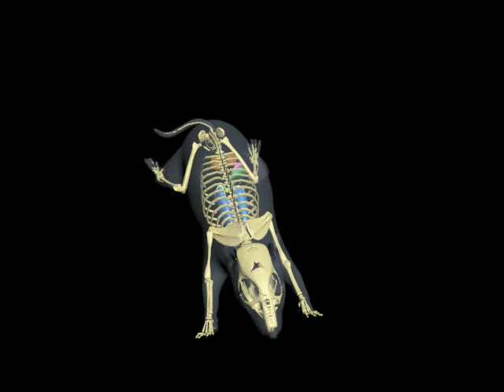Design Video: Rat Phantom (Anatomical) for X-Ray CT, US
Rat Phantom for R&D can be fabricated either as a simple cylinder or as an anatomically correct mouse (rat). Both phantoms are powerful tools that can be used for testing and calibration of various medical imaging devices.

The cylindrical version has a 27mm diameter and 70mm height, which correspond to the dimensions of small animals (i.e. a laboratory mouse.)

The small phantom is ultrasound and MRI compatible, and it can be customized in size and shape. The internal features can also be modified in terms of shape and properties to fit the needs of any particular bio-medical research project.

RT-01 = Anatomically Correct Version
RT-02 = Cylindrical Version

If you are going to R&D work, then the simple cylindrical shape would be sufficient for your task. However, TPS can make it as realistic as a real species.

True Phantom Solutions designs and creates bio-medical phantoms that are ultrasound, MRI, and CT compatible.

We use patented synthetic material to create life-like phantoms that mimic the acoustical, physical, and mechanical properties of real biological tissues. Using 3D printing technology and synthetic material, the phantoms are made to be an exact model of anatomical structures.  The phantoms are fully customizable and able to suit any bio-medical project.

True Phantom Solutions Inc.
597 Ouellette Avenue, Windsor, Ontario N9A 4J3